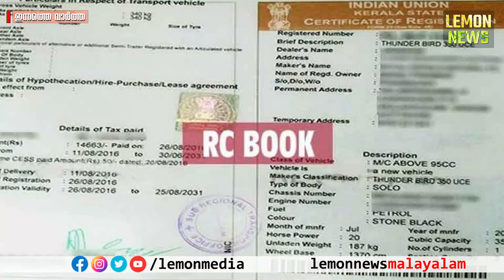Pinarayi | സര്‍ക്കാരിന്റെ വന്‍ചതി വീണ്ടും